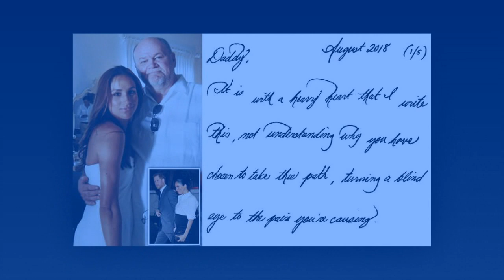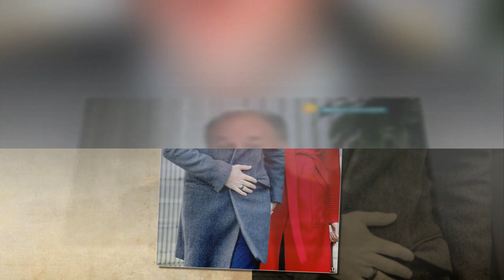Revealed letter shows Meghan's anguish over father 'Thomas markle'